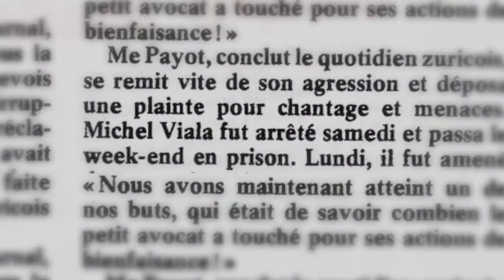Michel Viala, le bruit de mon silence - teaser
Film de Daniel Calderon, 62 min , Suisse, 2012
Michel Viala est l'un des auteurs vivants les plus populaires de Suisse romande où il a profondément marqué la littérature, le théâtre, et le cinéma. Ecrivain, comédien et peintre, il a notamment été co-scénariste du film «l'Invitation» de Claude Goretta.
Son parcours de vie est impressionnant. L'œuvre de Viala est inclassable, libre, dérangeante...